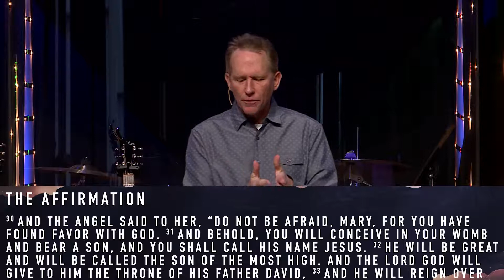Peace On Earth : Luke 1:26-38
Pastor Guy Kneebone